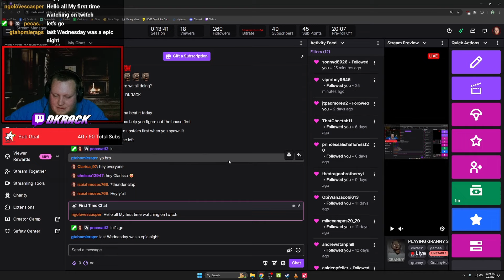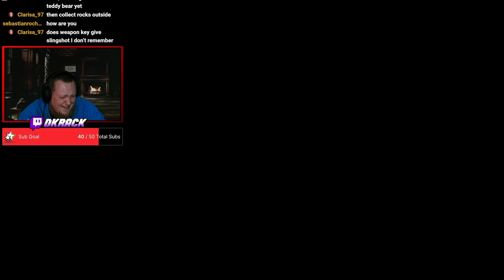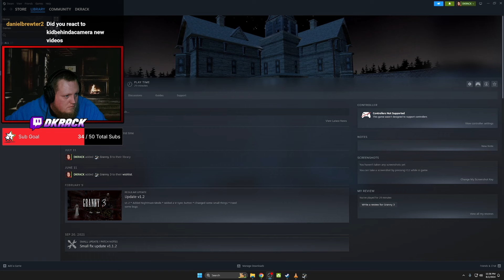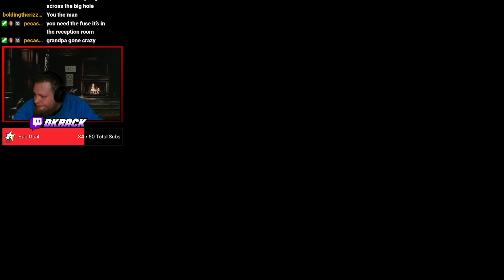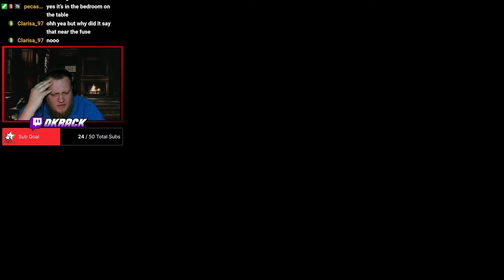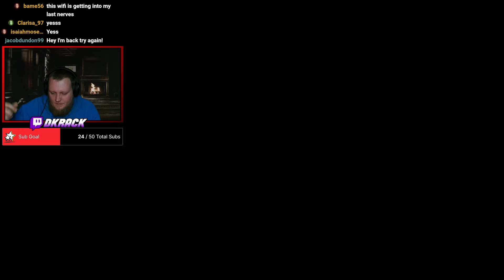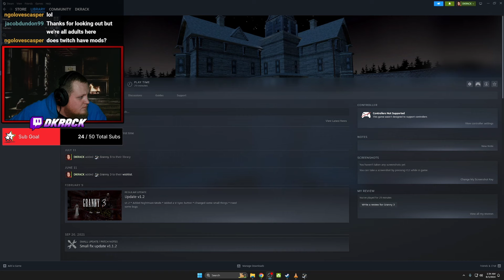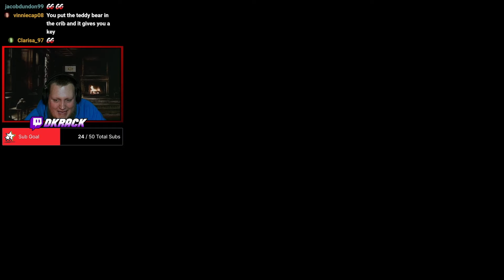FIRST TIME PLAYING GRANNY 3!!!